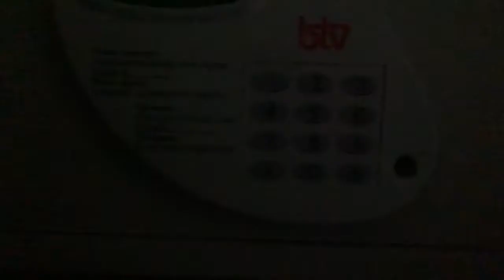Day 2-Snorkeling For The First Time